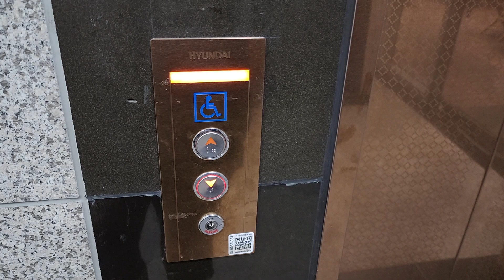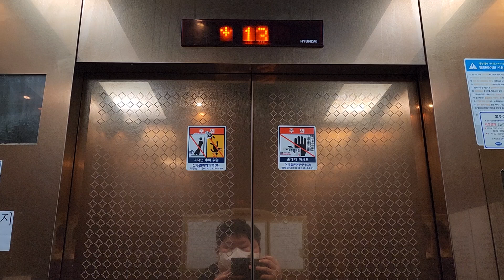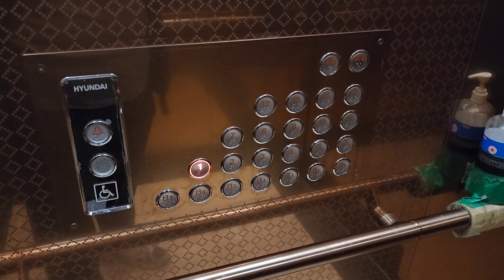서울 강남효성해링턴타워오피스텔 B7~15층 운행용 현대엘리베이터 탑사기(2023.03.28 촬영)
1~15층 운행용 2대/B7~15층 운행용 2대를 조합한 4대짜리가 있는데
이들 모두 2012년 7~10월식 LXVF-7(1150kg 17인승, 120m/min)이고
전호기 독립운행+전층운행에 홀랜턴 예고기능은 없습니다.

B7~B2층은 지하주차장, B1~1층은 상가/관리실, 2~15층은 복도식 오피스텔 세대구간입니다.

2012 Hyundai LUXEN Traction Elevator at Gangnam Hyosung Harrington Tower Officetel, Seoul, South Korea.